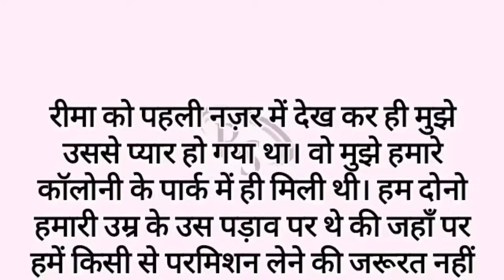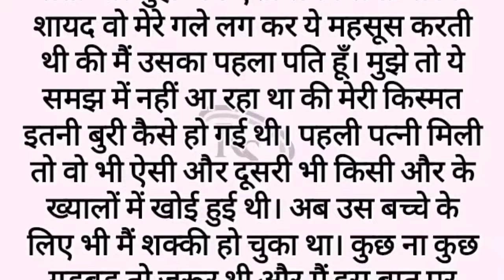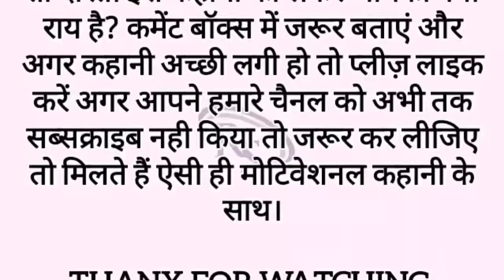Suvichar || An emotional heart touching story || inspirational story | hindi moral kahani | predayak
emotional story
inspirational story
predayak kahani
motivational story
suvichar
life story
lessonable story
manohar hindi kahaniyan
heart touching story
sad story
suspense story
kahaniya
rahasmsyi kahani
prerak kahani
dil ko chhu lene wali kahani
storytelling